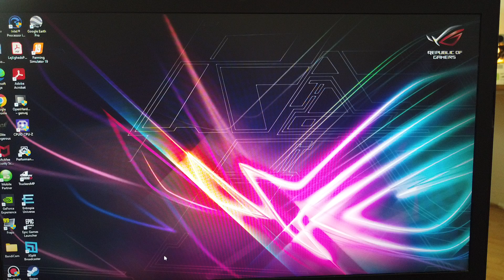MongoTV_13900 - Mongo Games - Farming Simulator 19 - Rabacino - Part 87 - Olsen Farm 2023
PART 87 - I need many more hour of game play, just to finish the large field 10. Then i need to harvest, and start all over again and again. Is how you play Farming Simulator :-) It can take more than 10 hour of game play,  just to finish a medium size field. A large field, is many days, and a very large field, like 1 week ? But that depend much, of what kind of tractor and farming tool you got. But if you just had start a new farm,  you will be very low on money, and not have money, to buy big farming tools.